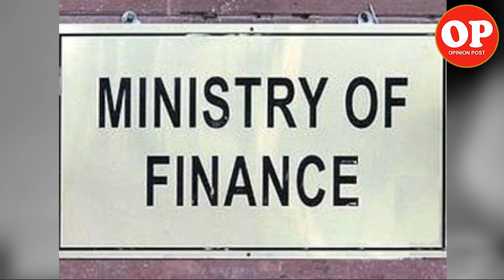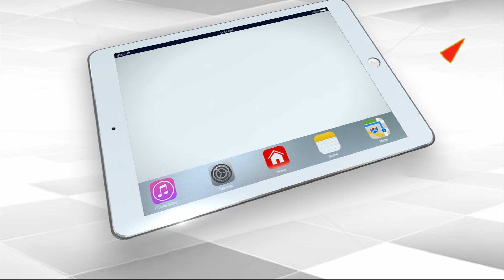Maharashtra cabinet announced, Sena Gets Home, Urban Development | Capital TV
The Shiv Sena has retained key portfolios of Home Ministry as well as Urban Development. Congress has been given Higher and Technical Education, Revenue, School and Medical Education and PWD.